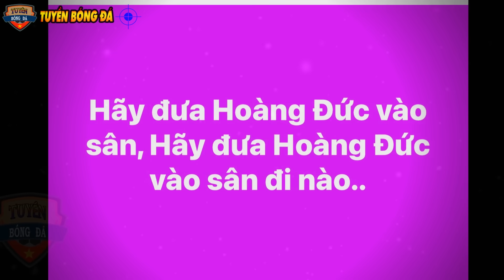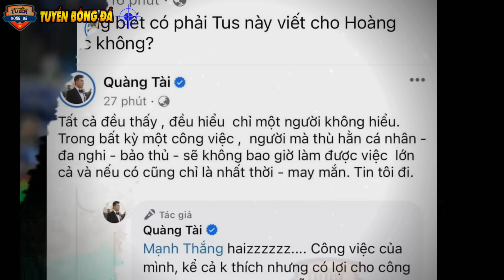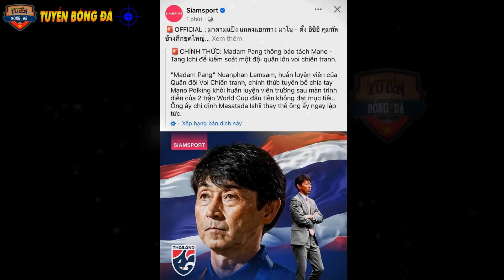Hoàng Đức ỨA LỆ, VFF “NHÚN” Bầu Đức, Chỉ 7 CÁI DẠI Của Truosier, HLV Polking CHÍNH THỨC Làm HLV Ở VN